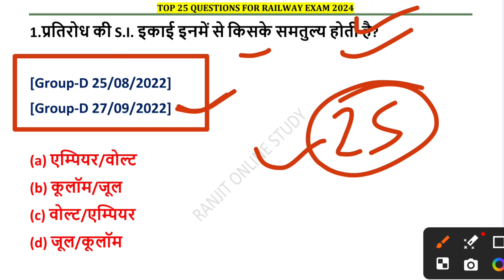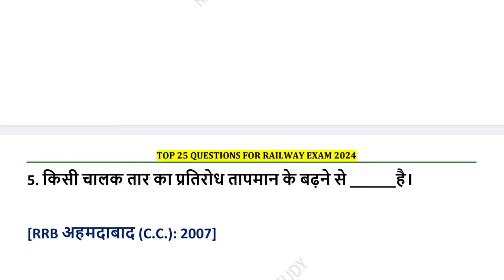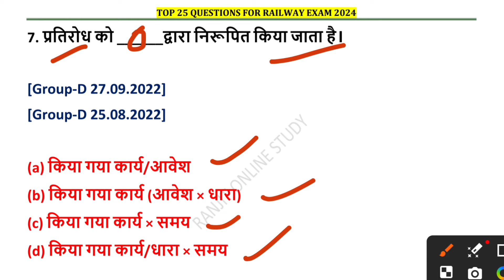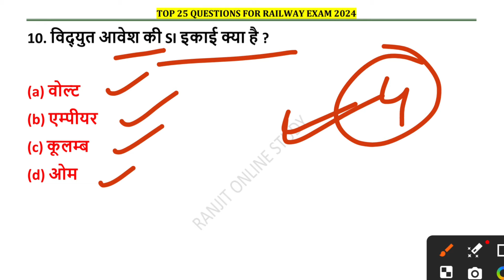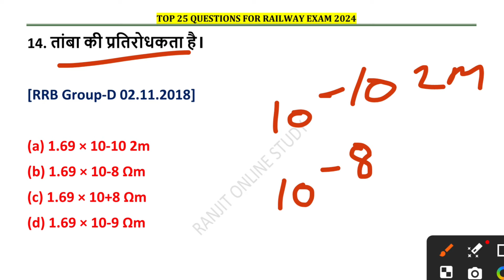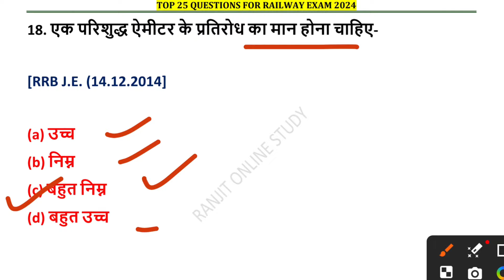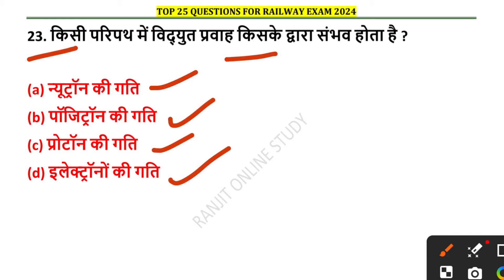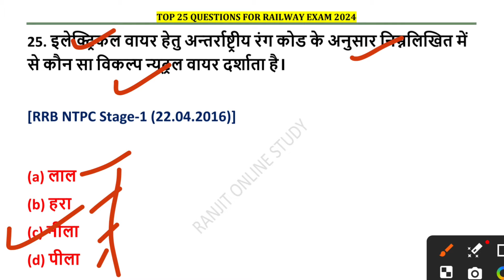🔥Railway Previous Year Question | RRB Technician Practice Set 2024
RRB Technician 2024 | RRB Technician Practice Set 2024 | RRB Alp / Technician Previous Year Question